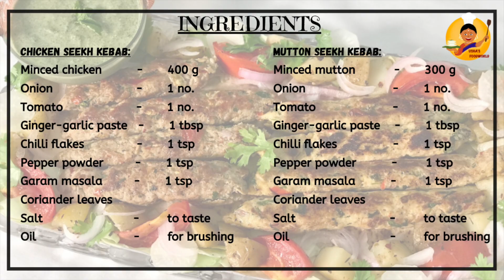Seekh Kebab Platter | How to make Mutton and Chicken Seekh Kebab on Tawa | Perfect and Juicy Kebabs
Seekh kebab is a delicious and succulent appetizer made with spiced minced meat or ground meat usually Chicken and Mutton, wrapped around skewers and grilled. In my video, I have shown you how to make these kebabs on a Tawa at home which is as easy and tasty as grilling it on a barbeque. Served with grilled vegetables and green chutney, this Seekh kebab platter is the perfect starter for any occasion.